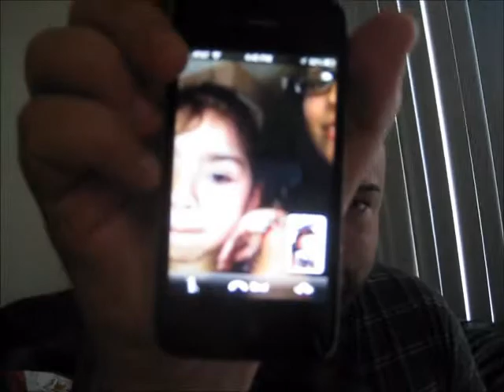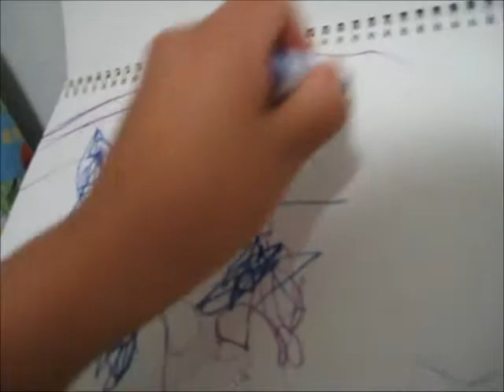Painting the dog!-Pintando al perro march 11,2013 spanglishlife blog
espero que se divierten con nosotros

subcrite a nuestro daily blog!!